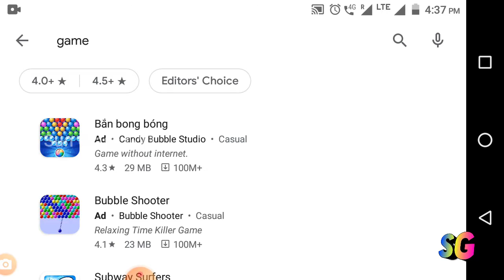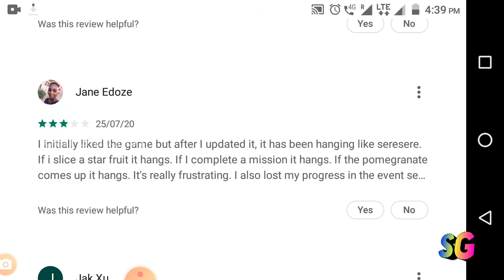கத்திய எடு கோதல இறங்கு | Fruit Ninja Game | Gaming Review in Tamil | Gaming Fire 007